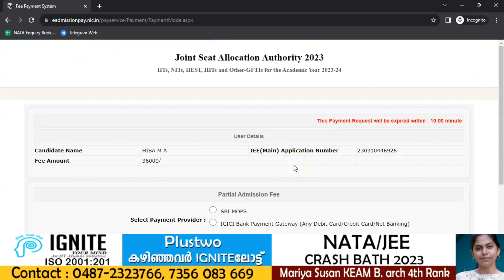Secure Your Seats Now! 🎓📝 Jossa 2023 Partial Allotment Fee Payment Steps - Pay Before 5 PM Today !"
Secure Your Seats Now! 🎓📝 Jossa 2023 Partial Allotment Fee Payment Steps - Pay Before 5 PM!"